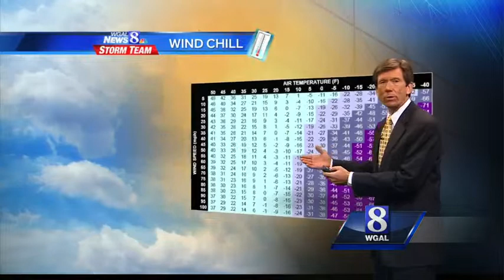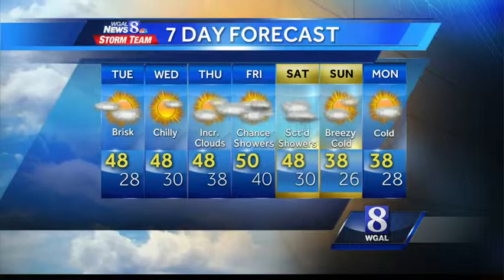Expect mostly sunny, cool conditions today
Mostly clear conditions with temperatures in the 20s are expected tonight.